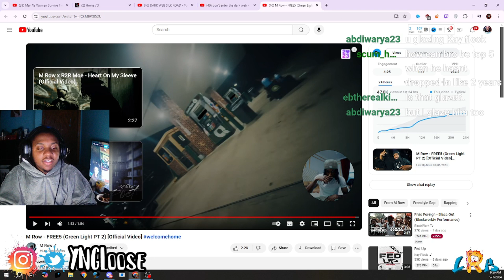LooseReacts To M Row - FREE 5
1) This video has no negative impact on the original works (It would actually be positive for them).
2) This video is also for teaching purposes.
3)It is not transformative in nature.